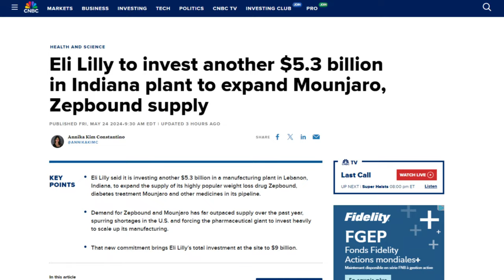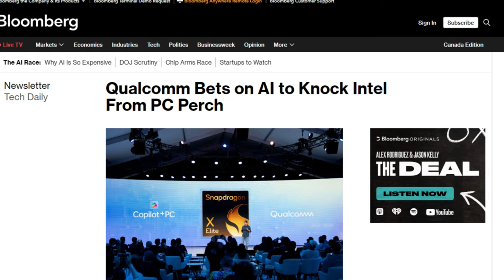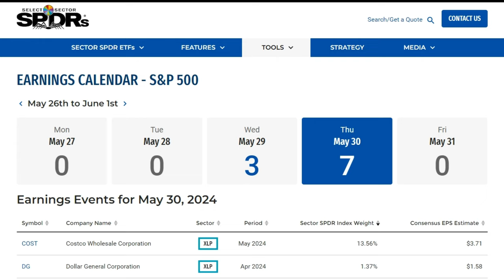Nvidia DESTROYS Q1 Results and saves the S&P 500 once again!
This week's movers: Nvidia, Microsoft, Eli Lilly and Company, Qualcomm, Meta, Amazon, ExxonMobil, Berkshire Hathaway, Home Depot , Johnson & Johnson, Salesforce, Costco, Dollar General
Movers Symbols: NVDA MSFT LLY QCOM META AMZN XOM BRK.B HD JNJ CRM COST DG

Chapters
0:00 - Intro
0:16 - Last Week Market Performance
0:29 - Winners
1:16 - Losers
1:50 - Index Changes
1:53 - Opportunity?
2:06 - Earnings watch

Earnings Watch:
Salesforce (May 29 at 5:00 PM ET) - expected to report 2.37 EPS on 9.15B of revenue on their Q1 2025 results.
Costco (May 30 at 1:15 PM PT) - expected to report 3.71 EPS on 57.97B of revenue on their Q3 2024 results.
Dollar General (May 30 at 9:00 AM CT) - expected to report 1.58 EPS on 9.90B of revenue on their Q1 2024 results.